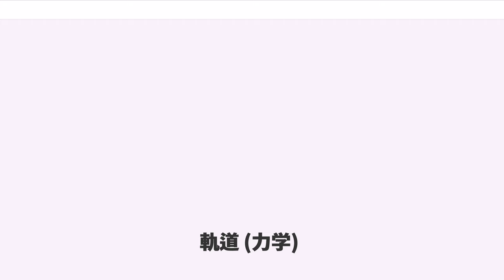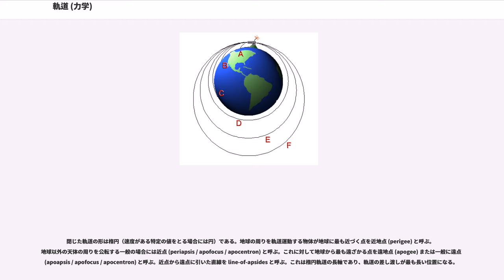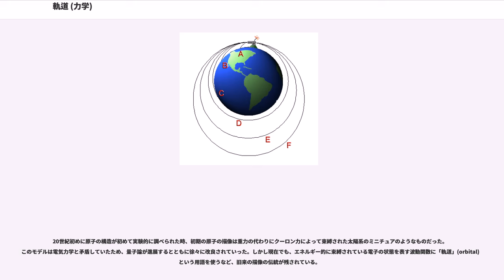軌道 (力学)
軌道（きどう、orbit）とは力学において、ある物体が重力などの向心力の影響を受けて他の物体の周囲を運動する経路を指す。

物体の軌道はヨハネス・ケプラーによって最初に数学的に解析された。ケプラーはこの研究成果を有名な惑星運動の法則（ケプラーの法則）として定式化した。彼は、我々の太陽系の惑星の軌道が、それまで考えられていたような円（または周転円）ではなく楕円であることを発見した。

アイザック・ニュートンは、ケプラーの法則がニュートンの万有引力の理論から導かれること、また一般に万有引力を受けて運動する物体の軌道が円錐曲線になることを証明した。ニュートンはまた、二つの物体は両者の共通重心の周りにそれぞれの質量に反比例する半径の軌道を描いて回ることを示した。ここで片方の物体がもう片方に比べて非常に重い場合には、便利な近似として、二体の重心は重い方の物体の中心にほぼ一致すると見なすことができる。

惑星系の中で、惑星・小惑星・彗星・スペースデブリなどは惑星系の中心星の周りを楕円軌道を描いて公転する。この軌道を惑星軌道と言う。放物線軌道または双曲線軌道を持って中心星を公転する彗星は、中心星に重力的に束縛されておらず、その星の惑星系の一部とは考えない。今日まで、我々の太陽系で明らかに双曲線軌道を持つような彗星は観測されていない。惑星系の中で惑星の1つに重力的に束縛されている天体はその惑星の衛星と呼ばれ、自然の衛星であれ人工衛星であれ、その惑星の周りを公転する。

惑星同士に相互に働く重力摂動によって、我々の太陽系の惑星軌道の離心率は時間と共に変化する。冥王星と水星は最も離心率の大きな軌道を公転している。現在は火星がそれに次ぐ大きさの離心率を持っており、一方で離心率が最も小さいのは金星と海王星の軌道である。

2つの天体が互いの周りを回っている時、二体の距離が最も近くなる点を近点 (periapsis)、最も遠くなる点を遠点(apoapsis) と呼ぶ。

2つの天体が楕円軌道を描いて互いに回っている場合、系の重心は両方の軌道の焦点の1つに位置する。もう一方の焦点には何も存在しない。惑星が近点に近づくと惑星の速度は増加する。惑星が遠点に近づくと速度は減少する。

詳しくはケプラーの法則を参照のこと。

惑星（例えば地球）の周りの軌道運動を説明するモデルとしては、よく用いられる大砲のモデルが有用である。地球上の非常に高い山の山頂に大砲が据え付けられているとし、この大砲が砲弾を水平に撃つことを考える。ここで大砲のある山は非常に高く、大砲がある山頂は地球の大気圏よりも高いために砲弾に作用する大気の抵抗は無視できると仮定する。

相互に万有引力のみで影響を及ぼしあう2つの物体だけからなる系では、二体の軌道はニュートンの運動の法則と万有引力の法則を用いて厳密に計算することができる。力学ではこのような条件で二つの物体の運動を解く問題を二体問題と呼ぶ。大ざっぱには、片方の物体が受ける力はその物体の質量と加速度の積になる。二体の間に働く万有引力の大きさはそれぞれの物体の質量に比例し、二体の距離の2乗に反比例する。

計算を行なう際には、質量が大きい方の物体の中心を原点とする座標系をとると便利である。この場合には、質量が小さい方の物体が大きい方の物体の周囲を軌道運動すると考える。

物体 A と物体 B が相対的に静止している場合、A と B の距離が遠いほど両方の物体は大きなエネルギーを持っている。なぜなら静止状態での二体の距離が遠いほど、より長い距離を落下することができるからである。このように、物体間の距離に依存するような力を及ぼし合う物体同士が、その位置に応じて持つエネルギーをポテンシャルエネルギーと呼ぶ。

二体問題では物体の軌道はある平面内の曲線になる。この時、物体の軌道は開いた軌道（片方の物体がもう片方の物体に対して二度と帰ってこない軌道）になる場合と閉じた軌道（物体が帰ってくる軌道）になる場合があり、どちらになるかは系の運動エネルギーとポテンシャルエネルギーの総和の値によって決まる。開いた軌道の場合、軌道上の任意の位置での物体の速度はその位置での脱出速度に等しいかそれより大きい。閉じた軌道の場合には物体の速度は常に各位置での脱出速度より小さい。

自由落下する物体の軌跡は常に円錐曲線になる。

開いた軌道の形は双曲線（物体の速度が脱出速度にちょうど等しい場合には放物線）である。この場合、二つの物体は互いにしばらく接近し、最接近の前後で...